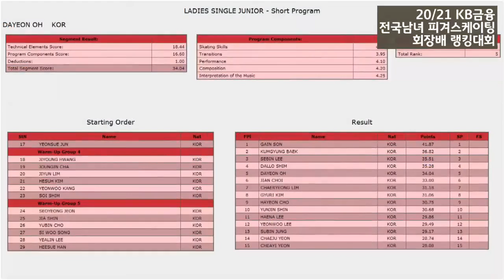Dayeon Oh 오다연 SP 랭킹대회 2021